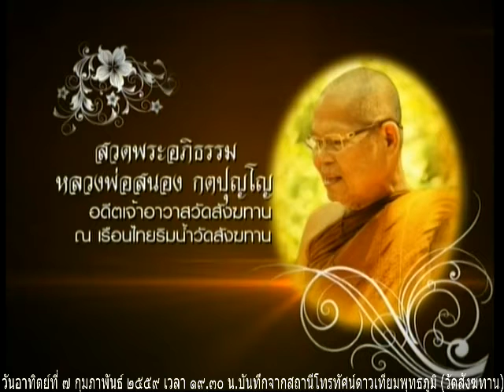วันอาทิตย์ที่ ๗ กุมภาพันธ์ ๒๕๕๙ เวลา ๑๙.๓๐น.พระอ.สมบูรณ์ ญาณวีโร วัดทางพาด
พระอ.สมบูรณ์ ญาณวีโร วัดทางพาด แสดงธรรม

Meditation centre

อ้างอิงจาก